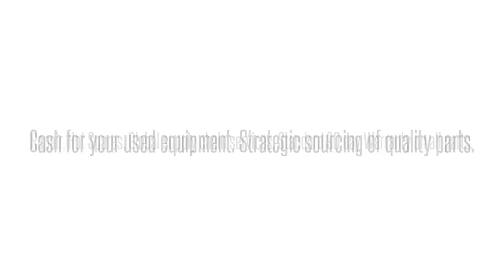Cisco used Parts Exchange: PWR-2700-AC-RF Buy/Sell used here 1-407-9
We buy/sell and repair Cisco  PWR-2700-AC-RF CISCO7606 REFURBISHED 2700W AC POWER SUPPLY FOR  Send us your requirements for Cisco Optical networking, Telephony, Call center equipment, Switches, Blades, systems and parts. 90 day warranty on all used/refurbished items. Bulk Buys! Repair and Hot spares! Strategic Sourcing.